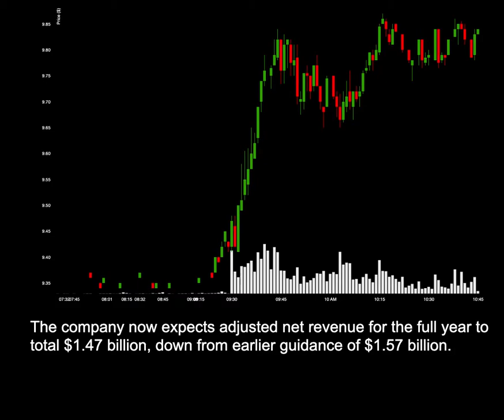NEWS: SOFI Affected By Student Loan Pause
News for SOFI: SOFI Affected By Student Loan Pause